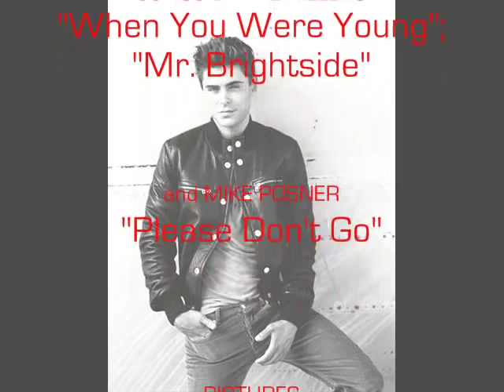Zac Efron Exclusive Photos